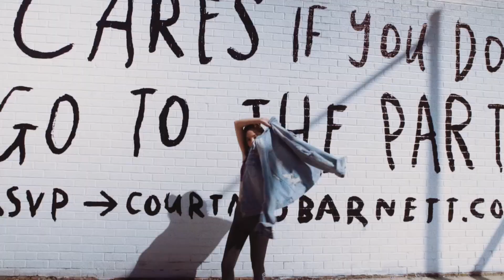barnacle boi 🌧️ have hope (Music Video)